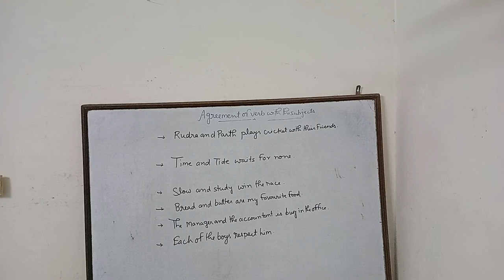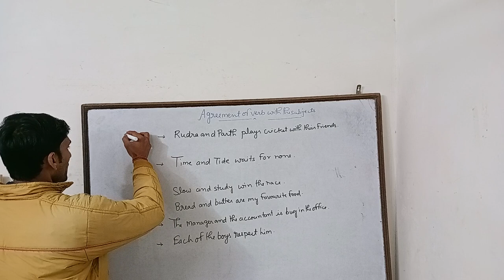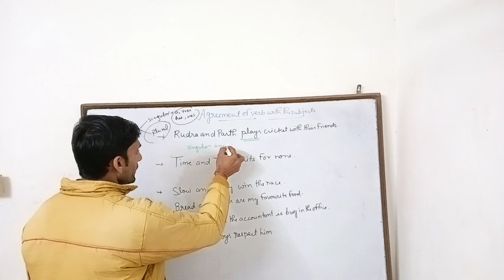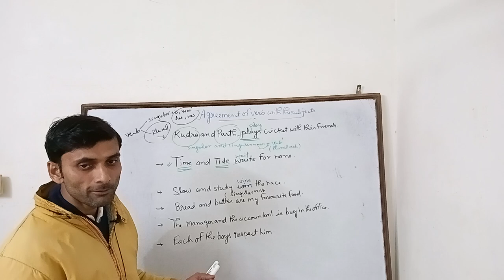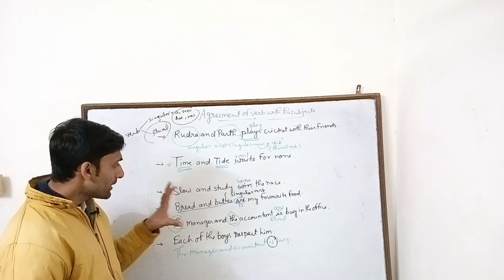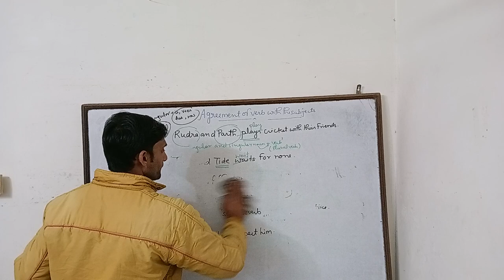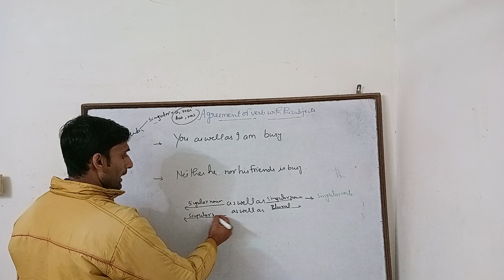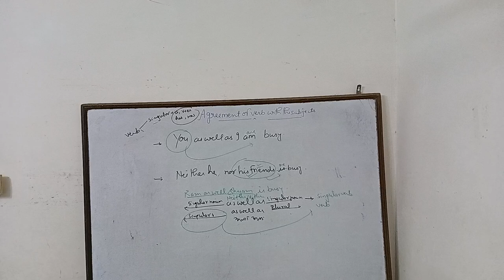of verb with the subjects(part 1)for TET CTET STET SSC KVS & UPBOARD EXAMS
Verb
types of verb
Agreement of verb with the subjects
Parts of speech
modal verbs
for TET CTET STET SSC CGL BANK ARMY AIRFORCE NAVY AND UPBOARD EXAMS ETC